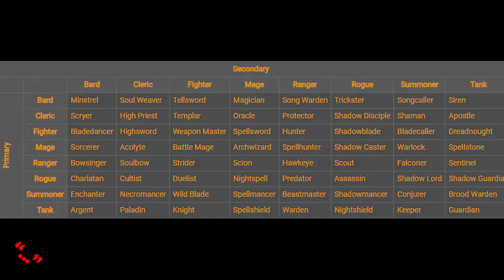What is Ashes of Creation? [An Overview]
A short overview of Ashes of Creation, the upcoming mmorpg from Intrepid Studios. Taking a look on several pilars of the game, Bas starts the series of Ashes of Creation videos.

🎵 Track Info:

Title: Clarion by Scott Buckley